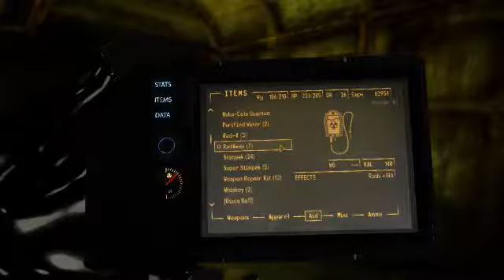Fallout New Vegas | Fallout Who | The Thief Episode - 15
Hey, guys, In this Episode we grab the geck and kill some super mutants. I cut this episode in half.

If you guys enjoyed the video, leave like and sub & comment.